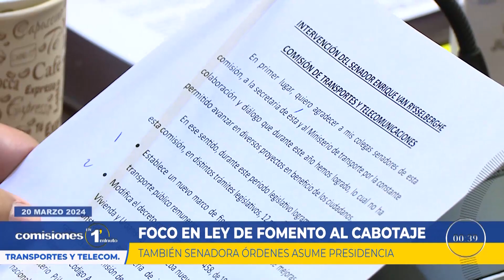Comisiones en 1 Minuto - 20 de Marzo 2024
Trabajo, transportes, agricultura, derechos humanos.